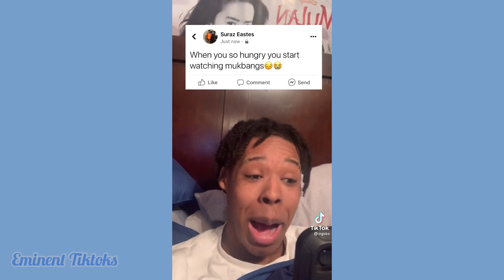“It Must Be Niceee, I’m Tryna Be Like You Ma Boii” | Eminent Tiktoks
🤍♥ 𝐼𝓂𝓅𝑜𝓇𝓉𝒶𝓃𝓉 𝐼𝓃𝒻𝑜𝓇𝓂𝒶𝓉𝒾𝑜𝓃 ♥🤍
Weekly Schedule --STARTING FEBRUARY 2022--
Monday➪ 5 VIDEOS
Tuesday ➪ 5 VIDEOS
Wednesday ➪4 VIDEOS
Thursday➪2 VIDEOS
Friday ➪ REST DAY
Saturday➪ 10 VIDEOS
Sunday ➪ 10 VIDEOS